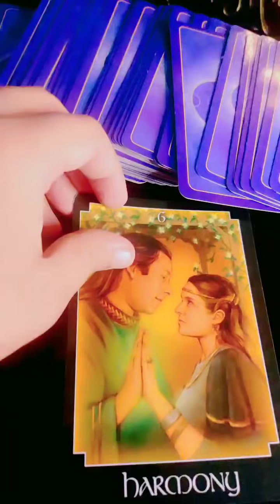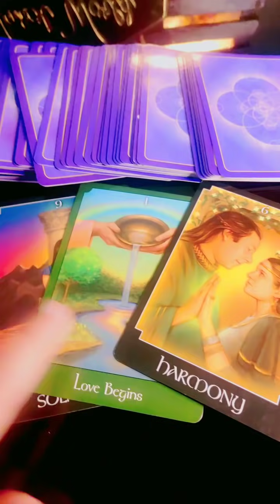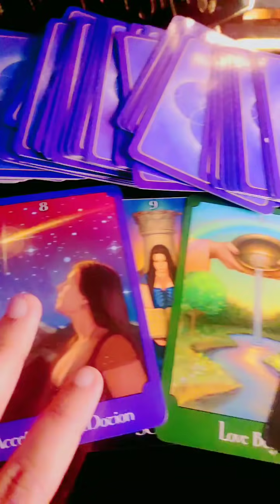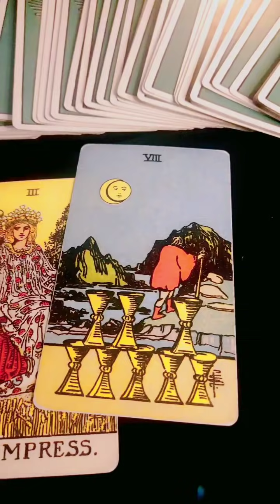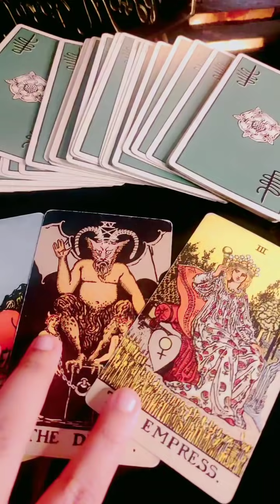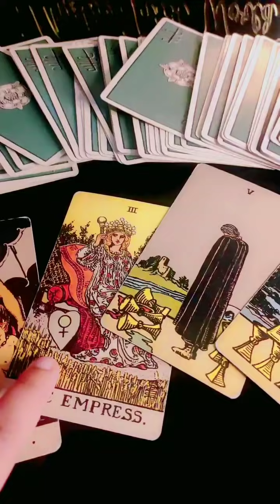❤ CURRENT FEELINGS UPDATE HINDI TAROT READING TODAY NEW LATEST 🦋TIMELESS🦋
FOR ENERGIZED BRACELET WHATSAPP HERE- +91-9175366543

📌Products Links-